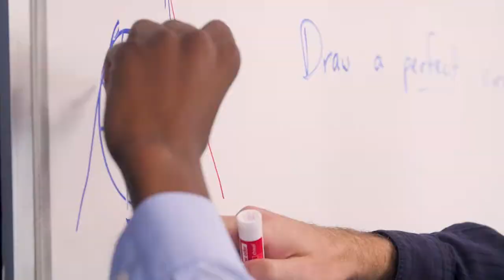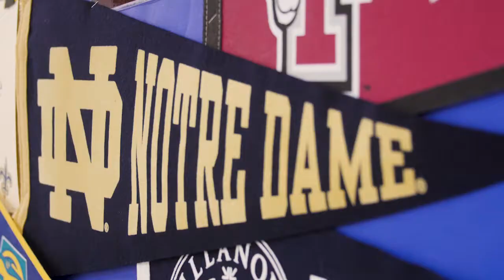Academics at John Paul II Catholic High School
The academic program at John Paul II prepares students for the rigors of college coursework and life after graduation by fostering a spirit of self-discovery, independence and service. Our highly qualified faculty and low student-to-teacher ratio allow students to receive all of the individualized attention they need to foster their unique interests and discover ways they’ll serve Christ and the world in which they live.